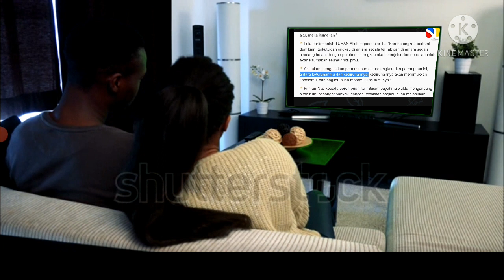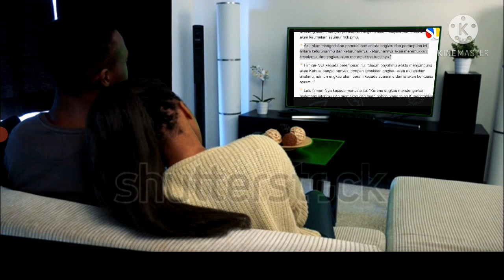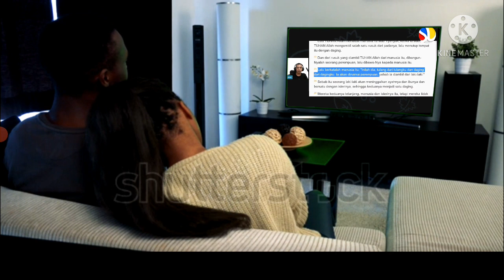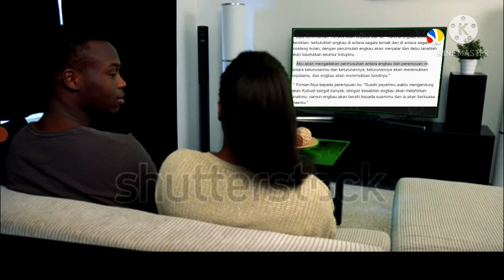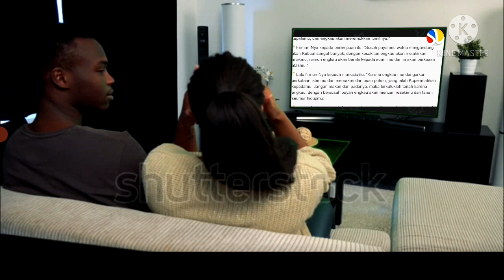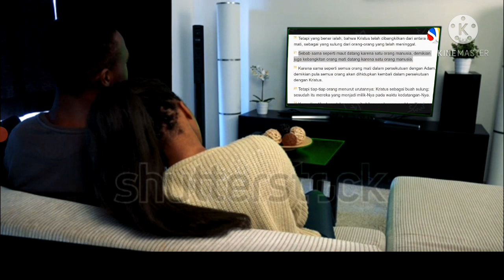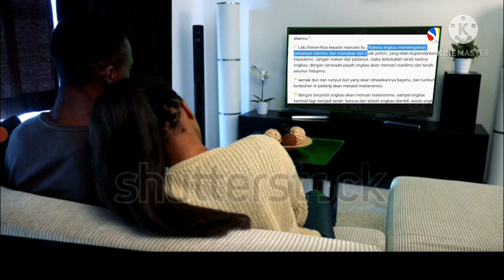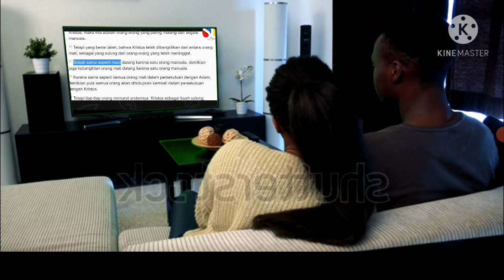Darimana tubuh daging Yesus berasal?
Daging yesus bukan berasal dari maria, itu pernyataan sang debaters yang membuat dalil dan mengajak siapa saja untuk berdiskusi dan menguji dalil tersebut. ini saangat menarik, karena pengajaran tentang hal ini jarang di dapat oleh umat  kristen. mari kita belajar alkitab.

sumber.